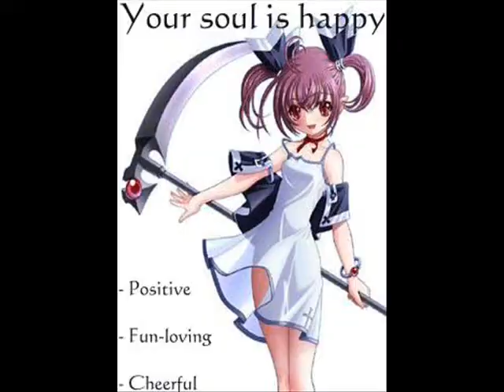Anime Angels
First slide show ughh i no another slide show but it is to the song devil inside by Utada Hikaru! check it out it isnt that bad...